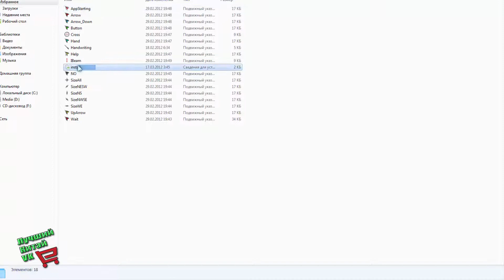Как заменить курсор на красивый